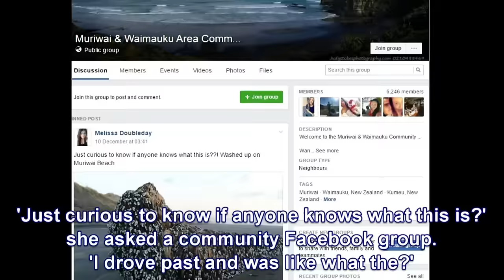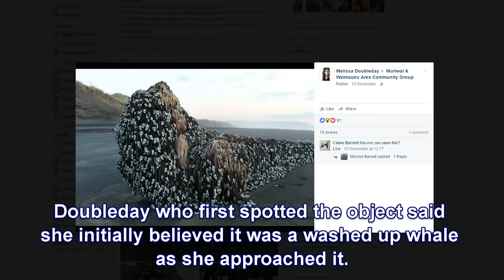Mystery of mysterious object covered in barnacles washes up on Muriwai Beach in New Zealand solved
A giant alien-like object covered in barnacles that washed up on a New Zealand beach has sparked debate online and left locals baffled.

Melissa Doubleday was driving past Muriwai Beach near Auckland when she encountered the strange scene about five kilometres down the shore.

'Just curious to know if anyone knows what this is?' she asked a community Facebook group. 'I drove past and was like what the?'

Stunning photographs capture the mysterious object, dubbed the 'Muriwai Monster', in all its glory - with rows of pearly-white barnacles clinging on to thick strings of algae.

Social media users suggested the object could be a Maori canoe, a monster from the 1980s television series Under the Mountain, a shipwreck, artwork, a Caribbean walrus, a Rastafarian whale or an alien time capsule.

But experts quickly chimed in to claim that the shaggy object was in fact a large piece of driftwood covered in gooseneck barnacles.

Gooseneck barnacles - sometimes referred to as stalked barnacles or simply goose barnacles - are crustaceans that grow in clusters and cling to rocks in areas where waves frequently crash and tides regularly change.

Despite their scary appearance, the sea creatures are not dangerous to humans.

Goose barnacles are also known to cling to shipwrecks

Doubleday who first spotted the object said she initially believed it was a washed up whale as she approached it. 'I actually thought it was a washed up whale as I approached it, so weird,' she said.

In countries such as Spain and Portugal, goose barnacles are called percebes and are considered a delicacy to eat.

In parts of Europe percebes can cost upwards of $500 per kilogram, namely because they are so difficult to gather.

The bizarre object was reminiscent of scenes on NZ's beaches after a 7.8 magnitude earthquake lifted the seabed two metres and exploded through the sand.

Once submerged, the rocks - covered in barnacles, limpets and seaweed - were pushed up above the surface.

As a result of the sudden uplift, sea life including lobster and abalone, were stranded out of water.